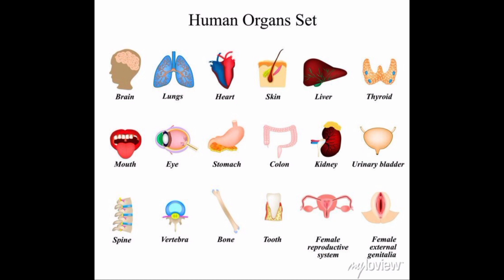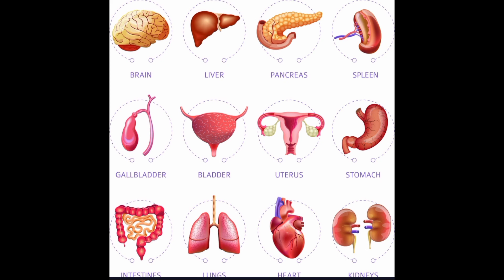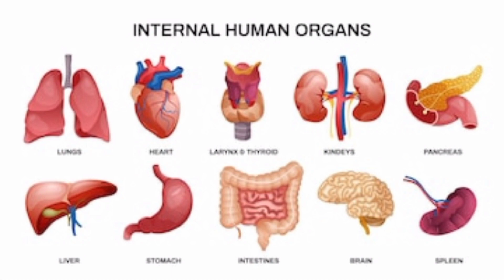Human body parts name